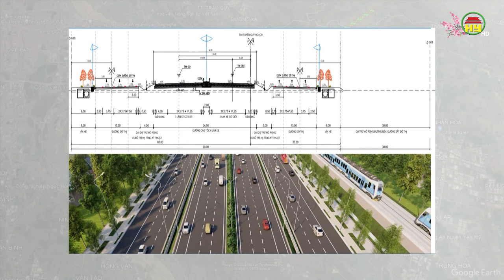Đồng chí Chủ tịch UBND tỉnh trả lời phỏng vấn về vấn đề quy hoạch và xây dựng hạ tầng giao thông